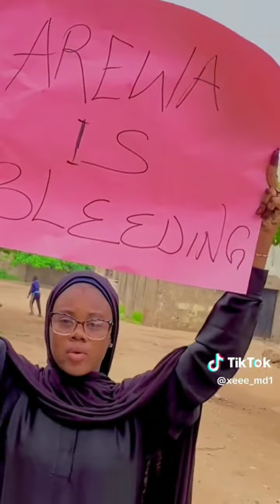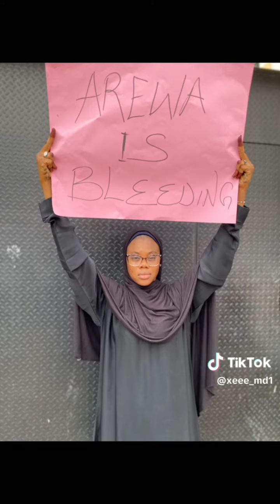Northern Nigeria Celebrities and People in Diaspora come on 1st Oct. to Protest Against Insecurity💪